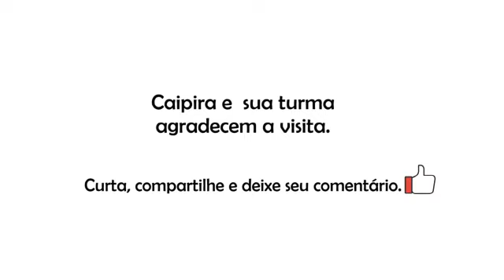A FOTO - OS ATRAPALHADOS---comédia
A FOTO ´´ UMA COMÉDIA PARA TODA FAMÍLIA.
Uma comédia de tirar o folego com ´´caipira da pedreira HUMOR ´´OS ´´ATRAPALHADOS´´
Atores :
Pafuncho: o mesmo do filme ( um caipira na terra de Drummond ´´ O Filme´´
Ritinha
Deus no pé ,uma comedia dos ,os atrapalhados incluindo ,ladrão arrependido,ladrão de celular ,gravado na´´ a vila ,que foi sucesso com ´´pão duro ,e pafuncho comprou um carro ´´ a foto´´ junto com ´´a familia de pafuncho´´e prato balanceado,sucesso com ´´pernilongo´´a filha de so manelão´´ que começou na ´´casa da sogra e sucesso com´´ dessa distancia ninguém erra. live os atrapalhados.marca boa,